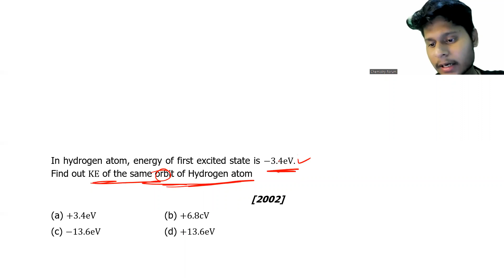2002 |NEET| Chemistry| Atomic Structure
In hydrogen atom, energy of first excited state is −3.4eV. Find out KE of the same orbit of Hydrogen atom                                                                   [2002]
(a) +3.4eV   (b) +6.8cV